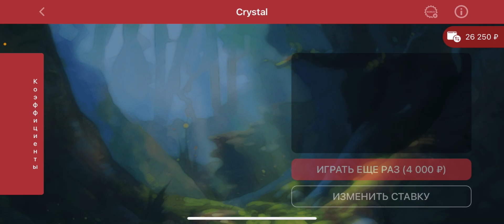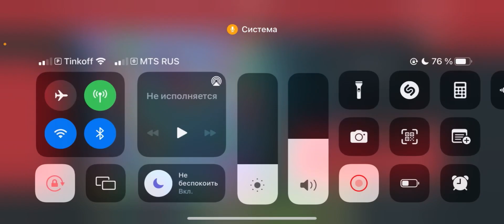Crystal не стал жадничать и отдал мой приз! 1X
777 не хотят давать кэф 100 . ну думаю в сумме я его накопил)